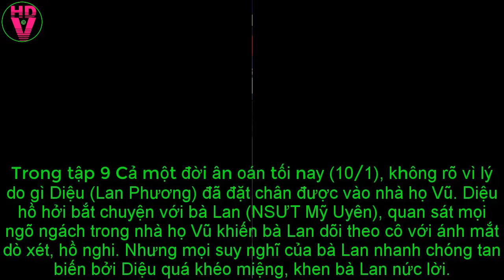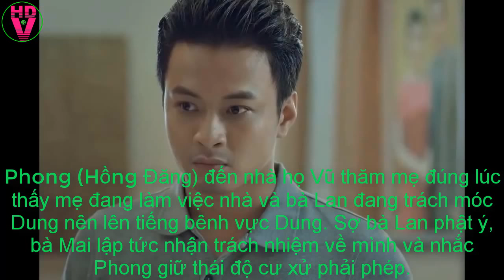Cả một đời ân oán - Tập 9 news: Cả dòng họ Vũ sẽ hỗn loạn vì cặp đôi Phong -Diệu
Cả một đời ân oán - Tập 9: Gia đình họ Vũ sẽ hỗn loạn vì cặp đôi Phong (Hồng Đăng) - Diệu (Lan Phương)?
Trong tập 9 Cả một đời ân oán tối nay (10/1), không rõ vì lý do gì Diệu (Lan Phương) đã đặt chân được vào nhà họ Vũ. Diệu hồ hởi bắt chuyện với bà Lan (NSƯT Mỹ Uyên), quan sát mọi ngõ ngách trong nhà họ Vũ khiến bà Lan dõi theo cô với ánh mắt dò xét, hồ nghi. Nhưng mọi suy nghĩ của bà Lan nhanh chóng tan biến bởi Diệu quá khéo miệng, khen bà Lan nức lời.
Từ ngày gia đình có thêm nhiều người, cuộc sống trong nhà họ Vũ bắt đầu có nhiều xáo trộn. Bà Lan hốt hoảng vì bị mất chiếc nhẫn hột xoàn, vội vàng hỏi Dung (Hồng Diễm) có lúc nào bất chợt thấy bà Mai (nghệ sĩ Minh Phương) đi vào phòng mình. Nhưng Dung lập tức phủ nhận hồ nghi của mẹ chồng. Trong khi đó, bà Hến (NSƯT Minh Vượng) - người giúp việc - lại tỏ ra lấm lét, lúng túng trước câu hỏi của bà Lan về sự biến mất của chiếc nhẫn.

Phong (Hồng Đăng) đến nhà họ Vũ thăm mẹ đúng lúc thấy mẹ đang làm việc nhà và bà Lan đang trách móc Dung nên lên tiếng bênh vực Dung. Sợ bà Lan phật ý, bà Mai lập tức nhận trách nhiệm về mình và nhắc Phong giữ thái độ cư xử phải phép.

Sự xuất hiện của cả Phong và Diệu ở nhà họ Vũ sẽ tạo nên sự hỗn loạn cho gia đình này? Diệu sẽ làm gì khi biết sự thật về mối quan hệ của Dung và Phong trước đây?